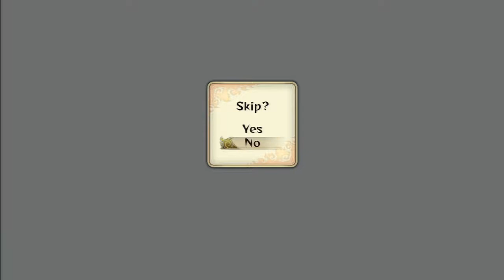Naruto Shippuden Ultimate Ninja Storm 3 - Part 31 - FULL Walkthrough - Legend Path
Naruto Shippuden Ultimate Ninja Storm 3 walkthrough gameplay
gameplay walkthrough HD no commentary PS3 XBOX 360

FULL Sly Cooper 4 Thieves in Time.